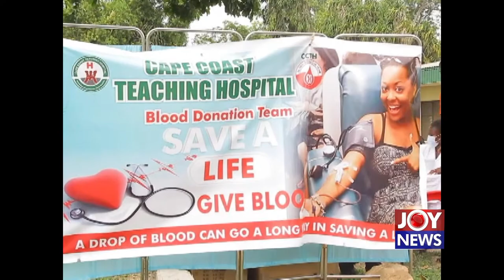Cape Coast Teaching Hospital intensifies fights against pregnancy complications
The Cape Coast Teaching Hospital has intensified the training of staff on the management of complications on hypertensive disorders and postpartum haemorrhage among pregnant women.